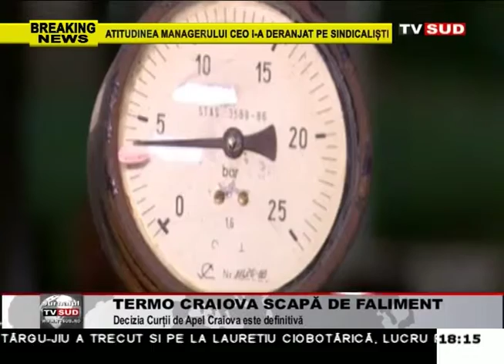termo craiova scapa de faliment